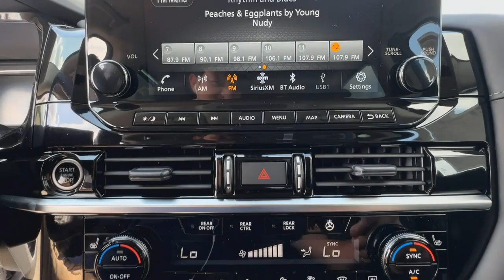2024 Nissan Pathfinder SL GA Buford, Suwanee, Johns Creek, Gainesville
New 2024 Nissan Pathfinder SL available at Premier Nissan Mall of Georgia located in 3520 Highway 20, Buford, GA, 30519. Servicing the Buford, Suwanee, Johns Creek, Gainesville area.

Get a feel for the  2024  Nissan Pathfinder. Here's a solid, smooth-riding Nissan Pathfinder, the family-oriented, 3-row crossover with impressive towing capacity and available all-wheel-drive. Flexible seating and standard driver-assist safety features give you the convenience and confidence to enjoy every adventure. These are just some of the great options this vehicle comes with: Heated Steering Wheel
, Apple Carplay®/Android Auto®, Keyless Entry, Heated Driver Seat, Navigation System, Power Passenger Seat, Heated Mirrors, Power Liftgate, Satellite Radio, Premium Sound System. Capability intersects with comfort in this well-equipped Pathfinder. See for yourself when you take it out for a test drive. Our professional staff looks forward to giving you excellent service!